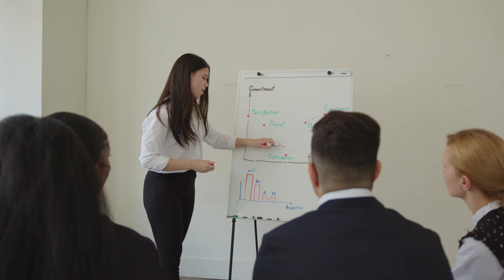Ninisani HR Recruiting Video【Selen Tatsuki | Nijisanji EN】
Join us now at Ninisani Incorporated!*
*Well clearly this was a snapshot of a different and more hopeful time...
Wishing her all the best in the future 💛
And perhaps this now works as sarcastic commentary :D
Source Selen Audio:
【MEMBERSHIP OPEN】Embership

Source Videos: Pexels (Pexels License)